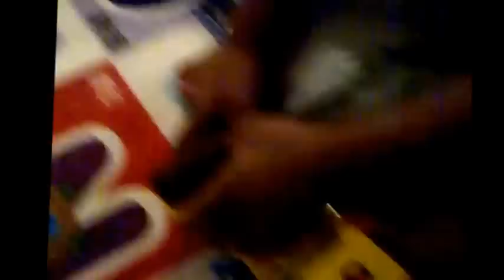Bob the Builder Vehicles Character Toys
Imaginative play with bob the builder characters.